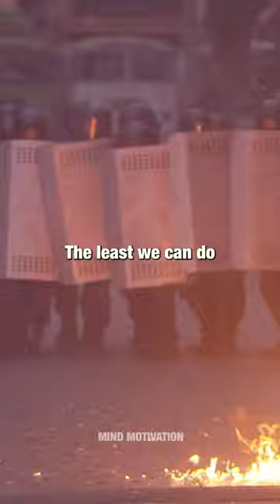❤️‍🔥 denzelwashington speech is incredible ✅